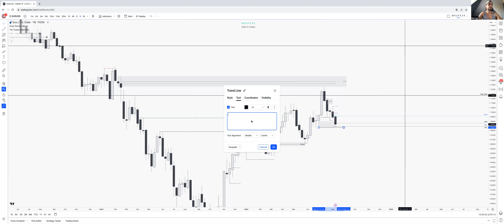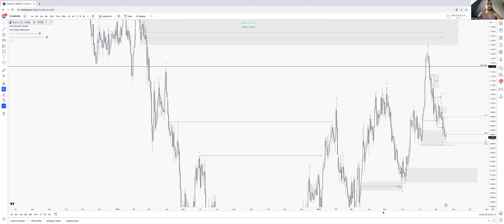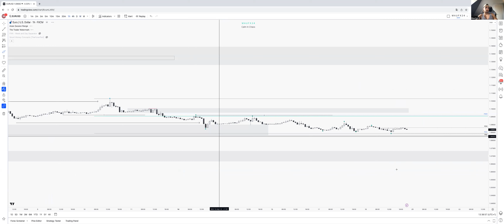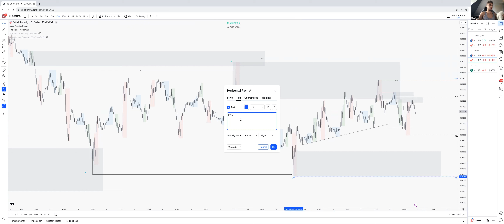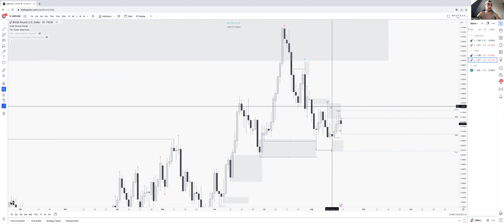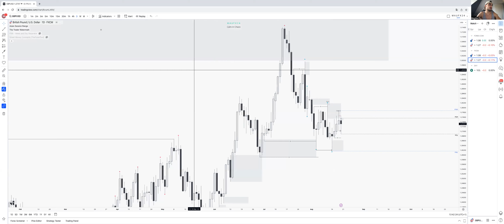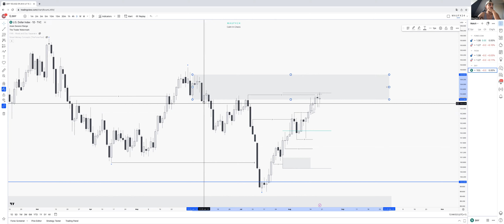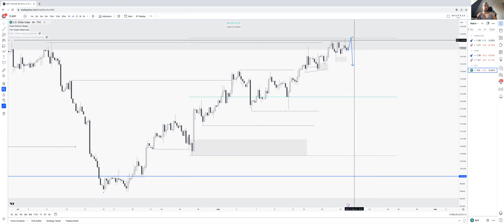Forecast #29 EURUSD + GBPUSD 12-8-23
Nice PA, Nice HTF Candles, Nice areas to trade from hopefully